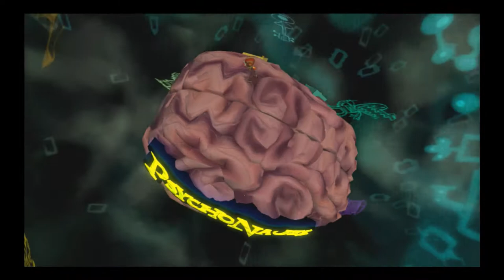Psychonauts Part 1 | From Raz to Rahzel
Psychonauts Playthrough
Part 1
The start of Dog's Glorious Adventure of beginning a Let Play Series.